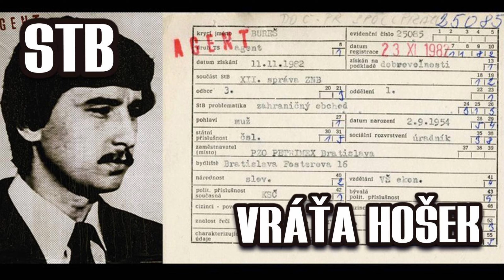StB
This is artistic content.

Plánované koncerty:

3.8. nebo 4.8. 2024: Hradišťský vrch: Baby Utopia 24

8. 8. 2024 Praha: Praha: Vagon Club (s kapelou Vadnej Hrošík, plus Pondělníci)

22. nebo 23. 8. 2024: Barbar fest

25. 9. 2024: Brno: Melodka

Staňte se členem kanálu, podpořte moji tvorbu a získejte předběžný přístup k novým písničkám a další výhody:

Hudba: Krausberry - Do nebe
Text a zpěv: Vráťa Hošek

Někdo ten je slabej, svaly mu nerostou
někdo je blbej a v Řeporyjích starostou

někdo má velkou sílu, svaly jak z mramoru
někdo dá ruku k dílu, a jinej na horu

Někdo je pankáč a jinej je zase skín
někdo je alkáč a jinej rád Heroin

Někdo je slušnej člověk, jinej tě ojebe
ale na každej pád Andrej byl v StB

Někdo si dá hranolky, když je mu zhuleně,
někdo je na holky a jinej na Tuleně

Někdo má famíli, jinej je sirotek
někdo má chlamýdii, a tak úd mu otek

Někde jsou houmlesáci, někde zas somráci
a kde jsou gestapáci? v Petchkově paláci

Někdo půjde do Tesca, někdo zas do Billy
a někdo žere psiska, a jinej kobyly

někdo ten si dá husu, jinej zas králíka
a někdo na ubrusu porcuje Alíka

někomu chutná chleba, jinýmu rohlíky
já si zas doma třeba rád pustím Orlíky

někdo jde do Marpeku, někdo jde do Tečky
někdo je kněz, pod deku, tam zve si chlapečky

někdo mi říká nepij, třeba moje matka,
někdo ti doma lepí s kaštanů zvířátka

někdo jde do putyky zahánět samotu,
někdo jde z muziky a ulomí kus plotu

někdo chce bejt s tebou a někdo vod tebe
já vím že za svý songy nepůjdu do nebe